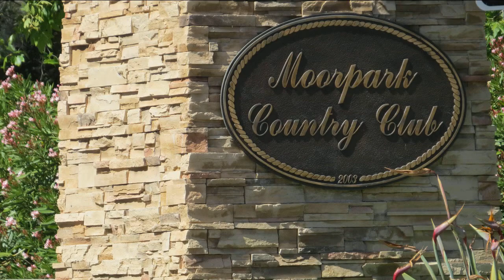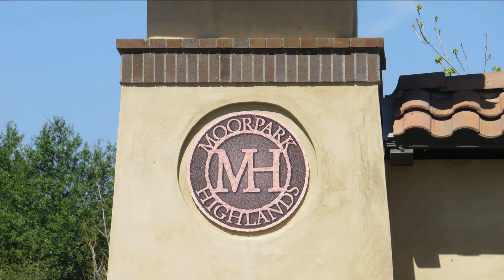Home For Sale Moorpark CA,4BR/3 full/1half Baths, Breathtaking Mountain, City and Sunset View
Home For Sale Moorpark CA,4 Bedroom / 3 full/1half Bathrooms, One Level Town Home ,Breathtaking Mountain, City and Sunset View
For Current or Up Coming Foreclosures in Moorpark Ca For Online House Value in Moorpark Ca

Moorpark Homes for Sale, This one is one of a kind and must see this Moorpark Home for Sale in Moorpark CA. This Home just came on the market in Moorpark CA Real Estate.

Property Information

* Bedrooms: 4
* Total Baths: 4
* Full Baths: 3
* Half Baths: 1
* Sq. Feet: 3816
* Lot Size: 0.322
* Construction:
* Stories: One Level
* Style: -
* Interior: Recessed Lighting, Pre-wired for surround sound, Trey Ceiling(s) Eating Areas: Formal Dining Rm, Kitchen Island, Breakfast Nook Rooms: Master Bedroom,   Great Room, Butler`s Pantry (N), Entry, Jack And Jill Room Laundry: Individual Room Flooring: Carpet, Hardwood, Tile (N)
* Exterior: Patio: Covered
* Utilities: Public; Public Sewer
* HOA Dues: 164.0
* Garage: Garage - Two Door
 Parking: 0 Carport: 0 Garage: 3.0
* Lot Description: Cul-De-Sac
* Air: Ceiling Fan(s),Central A/C,Zoned A/C
* Heat: Forced Air
* Appliances:Dishwasher, Vented Exhaust Fan, Garbage Disposal
* Pool: Solar Heated Pool,Heated - Gas Gunite,In

* Breathtaking mountain, city and sunset views from this highly upgraded single story home!
* A chef's Kit boasts granite countertops, SS appls, 6-burner range, dual ovens, butler's pantry w-wine fridge & beverage ctr, walk-in pantry, 2 dishwashers, huge ctr    island w-bkfst bar & large eating area w-bench seating.
* An open great room w-surround sound, custom built-ins & a cozy frplc opens to a tranquil interior courtyard w-stone fireplace/flooring.
* An oversized MB is decorated w-custom built-in drawers, shelving, cupboards & media niche & his/her walk-in closets!
* This home also features gorgeous hard wood & stone flooring, tray ceilings, designer moulding throughout & is solar energy efficient.
* Entertainer's bkyd w-amazing views is accessed through dual sliders creating incredible outdoor/indoor living spaces.
* The spacious family room features wet bar and wood burning fireplace and an adjacent inside laundry area.
* A stunning yard offers a firepit, built-in BBQ with burners, fridge, sink, pizza oven, & lg bar area all highlighted by a beautiful solar heated saltwater pool/spa   with waterfalls!

Listing School Information:

District: Moorpark Unified School District

Nearby Schools

CHAPARRAL MIDDLE SCHOOL

Middle | 6-8 | PUBLIC | 715 students

COMMUNITY HIGH (CONT.)

High | 10-12 | PUBLIC | 121 students

MOORPARK PRE SCHOOL

Preschool | PK | PUBLIC | 280 students

WALNUT CANYON ELEMENTARY

Elementary | K-5 | PUBLIC | 539 students